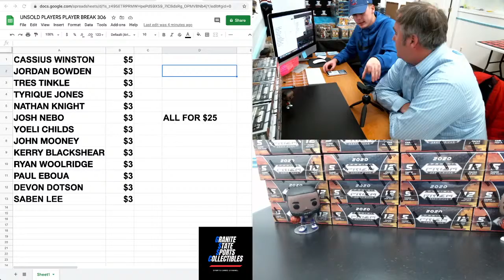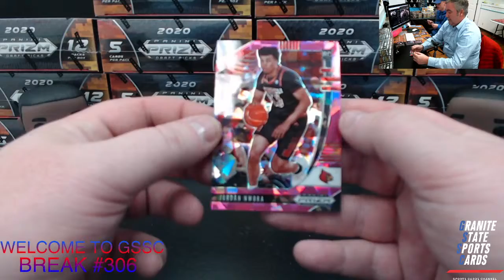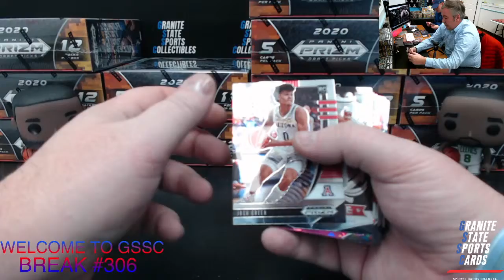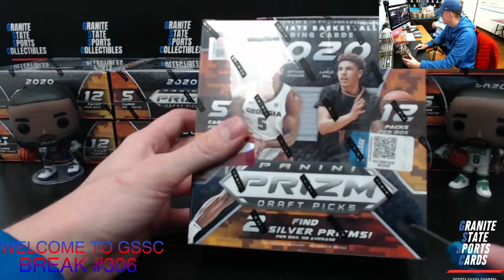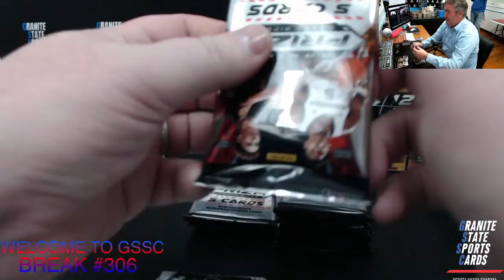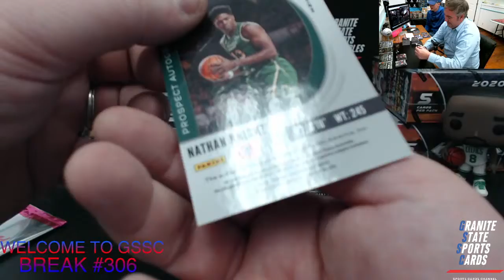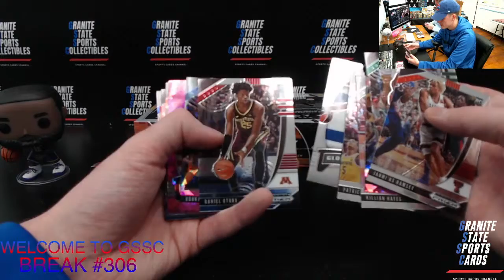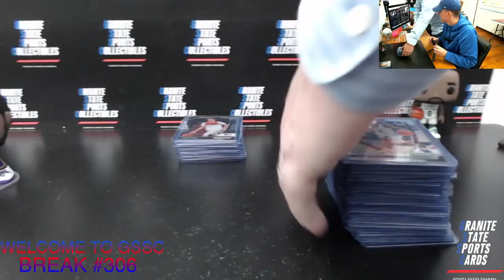PANINI PRIZM DRAFT PICKS BASKETBALL LIVE STREAM BREAK #306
Facebook- Granite State Sports Collectibles